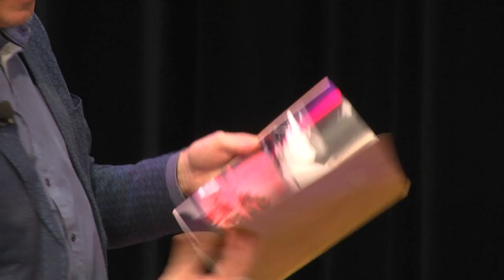Montesquieu Lecture 2017: Prof. Santos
Professor Boaventura de Sousa Santos delivered a lecture entitled ‘The resilience of abyssal exclusions in our societies. Toward a post-abyssal law’.

Professor Santos is Professor of Sociology at the University of Coimbria (Portugal), and Distiguished Legal Scholar at the University of Wisconsin-Madison. He published widely on the issues of globalization, sociology of law and the state, epistemology, social movements and the World Social Forum.